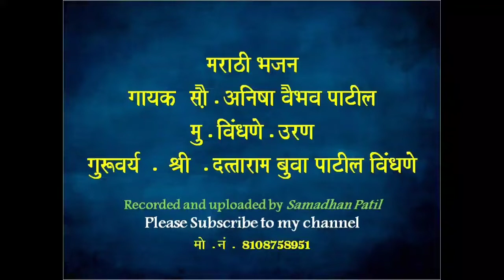मराठी भजन गायिका सौ . अनिषा वैभव पाटील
गुरुवर्य दत्ताराम पाटील विंधणे रायगड भजन भूषण पुरस्कृत
पखवाज - वैभव दत्ताराम पाटील . उरण
तबला - रोहन पाटील - कर्जत